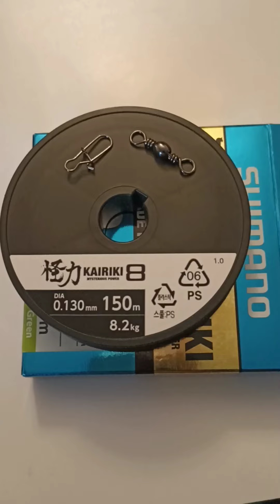Fırdöndü düğümü / Klips düğümü / Balıkçı düğümü / Fishing knots / Fish knots / How is tie / How/İs/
Balık avlarımda en çok kullandığım iki düğümü sizlerle paylaştım.Çol sağlamlar.Güvenilir iki düğüm.Balıkçı düğümlerinde en iyiler.